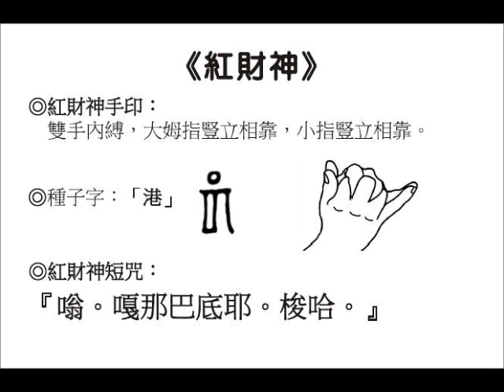紅財神心咒 Red Jambala Practice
***未灌頂者請勿持此咒﹐欲修此法請先取得蓮生活佛灌頂才有傳承加持力。

此為台灣雷藏寺眾法師唱誦。

聖尊蓮生活開示「紅財神法」及開講「喜金剛法要義」

1/25/2012 Red Jambala Practice & The Hevajra Practice by Grand-Master Lu
- Taiwan Lei Zang Temple

蓮生活佛著作 › 盧勝彥文集 › 118_天地間的風采

有一弟子，名「蓮花大鈞」，大學剛畢業。

　　他受了「紅財神」灌頂。

　　當天晚上回家，他就修持「紅財神法」。

　　「蓮花大鈞」是畢業的大學生，然而，在浮華的世界之中，大學生想找一份理想的工作，都是非常困難的，每年大學畢業生非常多，而理想職位很少，僧多粥少，找不到事情做的人很多。

　　「蓮花大鈞」應徵了一家大公司。

　　很難進去的。

　　很多人告訴他：「希望渺茫。」

　　但是他還是試一試。

他修「紅財神法」，想起師尊教的：「要觀想紅財神的鼻子，伸得很長，向東南西北四方伸長，長到無止無盡，伸到行者所想要的，用紅財神的鼻子捲住它，然後捲回來，給于自己。. 。」

　　「蓮花大鈞」如此觀想，他把整個大公司，用紅財神的鼻子捲住不放，而自己進去公司之中。

　　觀想完畢，持咒加持堅固。

　　當夜，得一夢：

　　「夢見自己被紅財神帶入公司上班，有自己的辦公桌。」

　　是相應之夢。

　　隔了幾天，公司來一封信，他被錄用，他真的正式上班了，這是一個理想的工作啊！